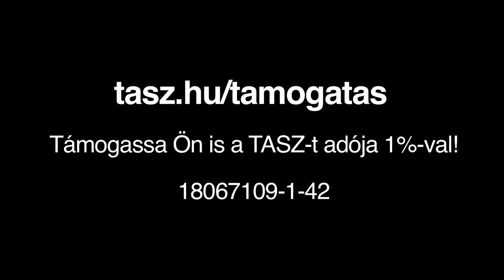Bródy János a TASZ-nak adta az 1 százalékát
Rendelkezzen Ön is adója 1 százalékáról, és támogassa a TASZ-t! Adószámunk: 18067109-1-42